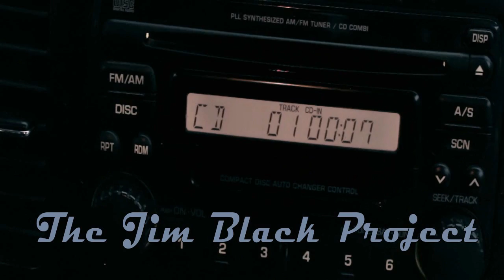The Jim Black Project - KickStarter Video